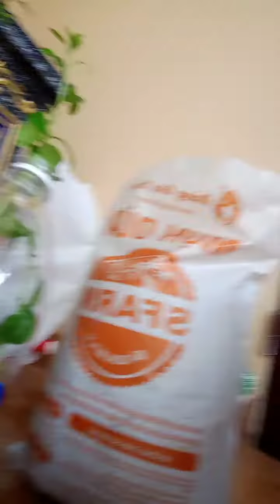Hướng dẫn ươm phôi trà phúc kiến 🐜từ cành bỏ đi . Ươm nguyên mầm non dài 20cm không cắt bỏ vẫn sống.